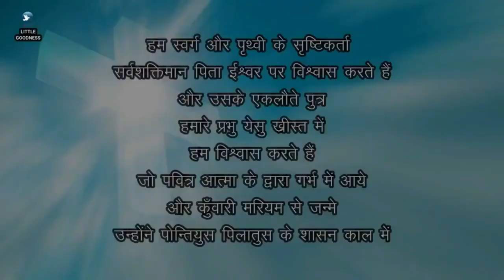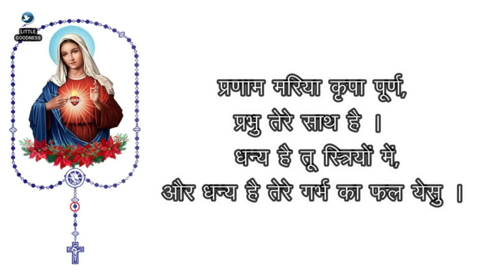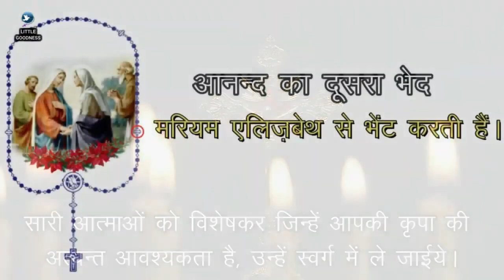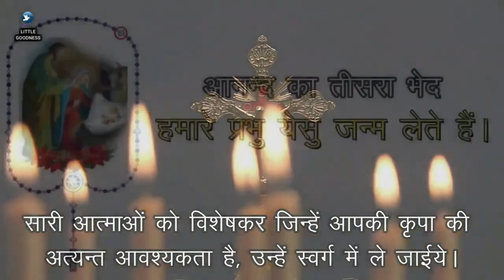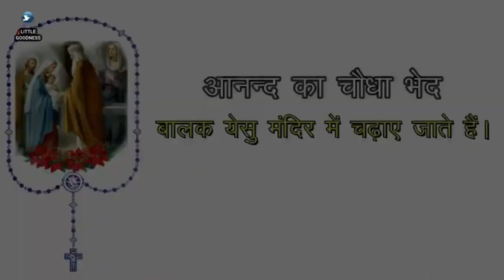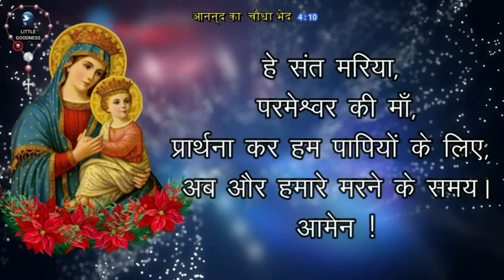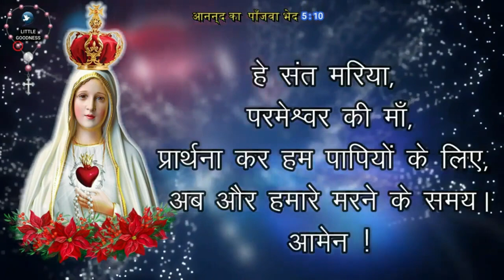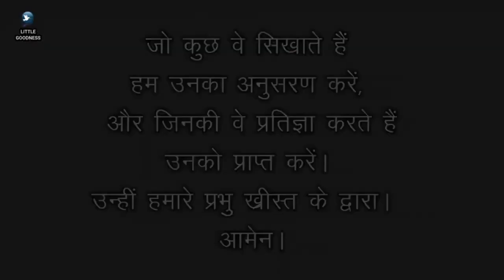पवित्र माला विनती 🙏🏻शनिवार🙏🏻December 2,2023 🙏🏻 पवित्र माला के आनंद के भेद 🙏🏻 Hindi Rosary